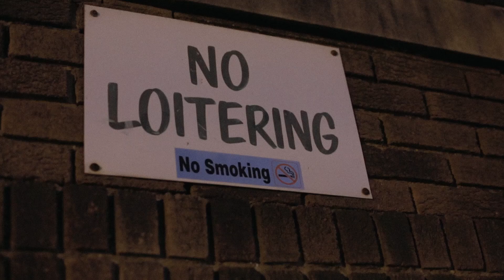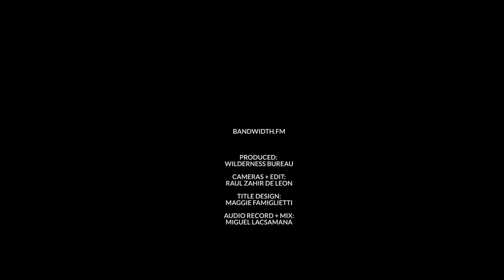JIMMY WHISPERS, "VACATION" // Live at the Wilderness Bureau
Whirlwind Jimmy Whispers blows through the Wilderness Bureau with a performance of "Vacation" from his debut LP, "Summer in Pain," for WAMU 88.5's Bandwidth.fm.